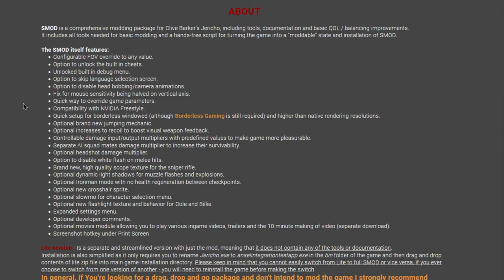A Single-player Squad Shooter? (Clive Barker's Jericho Review)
I played the game that I was told never to touch. And well, yeah, I played Jericho. :))

Chapters:

00:00 - Intro
01:06 - Modding (Essential Fixes)
01:40 - Premise
02:45 - Graphics
06:33 - Gameplay/Graphics (Enemy Designs)
07:39 - Does the Shooting look good?
09:15 - Audio
11:38 - Gameplay
19:00 - Narrative (An Overview, and discussion)
20:26 - Should You Play It?

Welcome to the part of the description where I try to abuse the algorithm